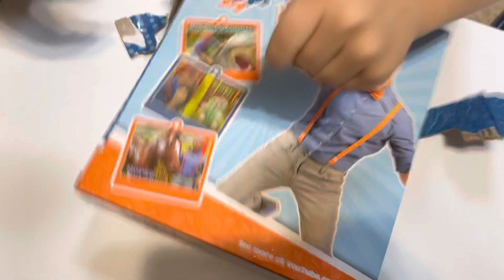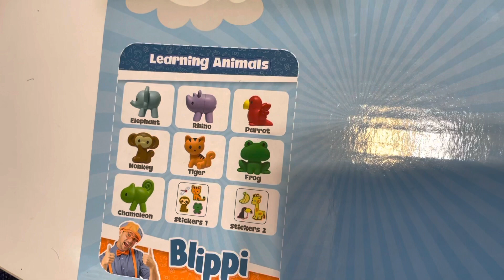Unboxing Blippi Learning Animals Mystery Boxes | twinsontoys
We’re unboxing mystery boxes! They’re Blippi Learning Animals! We love them because we can all share! Find out what animals we got!

Disney Tsum Tsum Christmas Advent Calendar